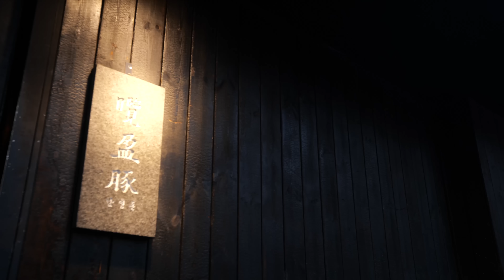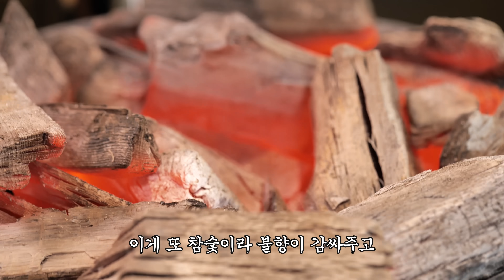촬영 끝난 쁘걸의 본격 먹방??? | 이건 못 참지🔥🔥 | 준하형의 인생 삼겹살 맛집 남영돈!! | 준하형은 식도를 찢어!!👊👊 | Ep.06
안녕 민병관이들 😎

"준하형은 식도를 찢어!!"
이번에 소개할 식당은 남영돈 고깃집이야~~🍖🍖

오늘은 어렵게 어렵게 부탁해서 섭외한 게스트
브레이브걸스 유나와 은지랑 함께 먹었어어어 👏👏

근데 분명히 소식좌랬는데...
너무 잘먹는거 아냐??
여.. 여기 고기 추가요...!! 🍖🍖